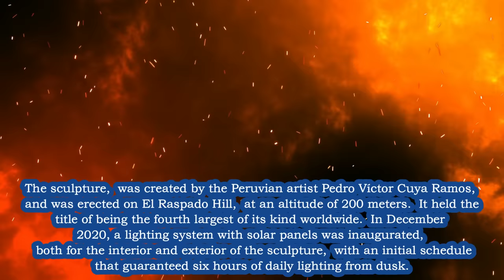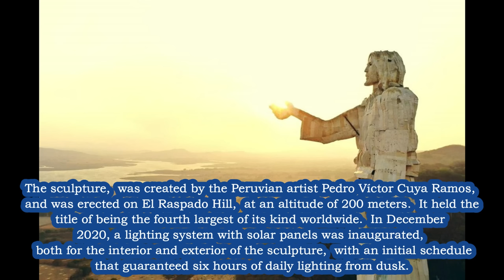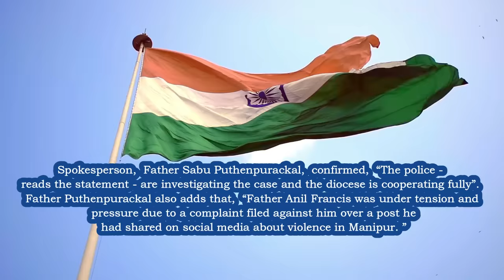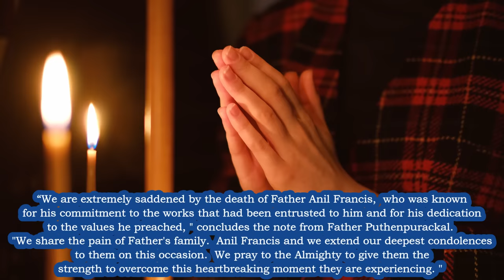BREAKING NEWS🔔Priest's Suicide/ Fire Destroys Christ's Statue/ Ronaldo Baptized/ Pope Meets Stallone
Please SUBSCRIBE 🔔BreakingNews Priest's Possible Suicide in India 🙏 Lightning Causes Fire Destroying Christ's Statue 🙏 Soccer Star Ronaldo of Brazil is Baptized 🔔 PopeFrancis Meets Sylvester Stallone of Rocky Movies 🔔 SUBSCRIBE to be INSPIRED Everyday! and Activate Notifications